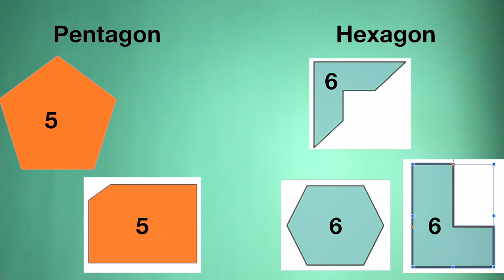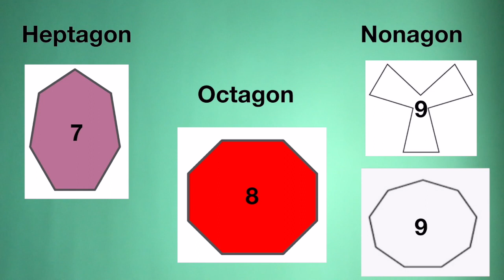Polygon Song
Polygon Attribute Song